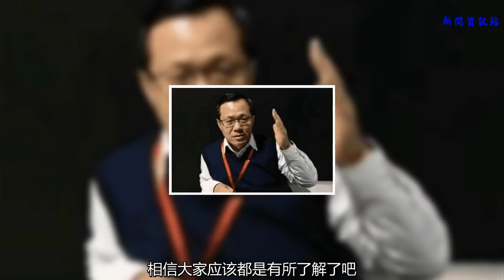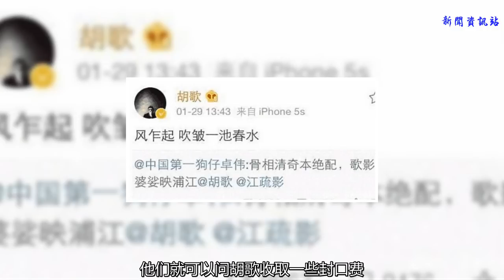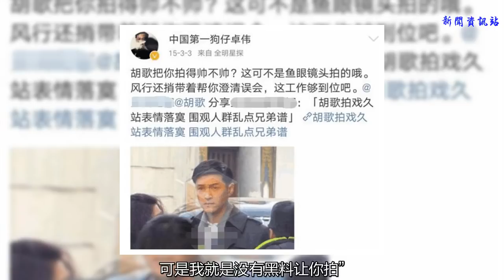高情商胡歌罵卓偉都不帶臟字，看來“中國第一狗仔”也有害怕的人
娛樂圈中的現狀，相信大家應該都是有所了解了吧，有一個詞來形容現在的娛樂圈，那就是“貴圈真亂”，各種緋聞滿天飛，更是有一些明星黑料不斷，經常會刷屏網絡，要說這些新聞都是誰曝光的呢？肯定很多人都會想到他吧，他就是卓偉。卓偉自稱是中國第一狗仔，也是因為明星的緋聞和黑料，讓狗仔這種職業變得有機可乘，而且更是很多人加入。如果根據之前卓偉的爆料，卓偉很多消息都是說了一半就沒消息了，這種很有可能是被花錢買走了證據，看來卓偉他們的收入應該是不低。
    胡歌大家應該都是非常熟悉了吧，作為娛樂圈中顏值又高又有實力的演員，胡歌一直都是有著眾多的粉絲，而且胡歌出道多年，火了這么多年都沒有被曝出什么黑料，可見胡歌的為人有多么的干凈。向胡歌這么干凈的演員，卓偉這類狗仔是最喜歡的，因為只要拍到了胡歌的黑料，他們就可以問胡歌收取一些封口費，不然就將胡歌的消息曝光，然而事實就是，一向正直的胡歌一直都沒有被拍到黑料，因為他根本沒有黑料可拍。
    早在之前，卓偉曾在網上曝光過胡歌和江疏影的戀情，當然這是沒有的事情。當時胡歌就轉發了卓偉的微博，并且配文說“風乍起，吹皺一池春水”。這句話到底是什么意思呢，原來“吹皺一池春水”有表示多管閑事的意思，不得不說胡歌真的是情商高，罵了卓偉都不帶臟字的。
    在2015年的時候，胡歌和自己的公司曾寄給卓偉手機鏡頭一套，看似是送禮物，實際上胡歌和公司是在諷刺卓偉。意思大概就是“送給你鏡頭讓你拍我，可是我就是沒有黑料讓你拍”。這個禮物真的是十分的諷刺了，不知道卓偉收到以后是怎么感覺，心里肯定是非常的生氣吧，畢竟被嘲諷了一波。
    后來卓偉似乎是想要還擊，在某地就偷拍到了胡歌，看來卓偉為了報復也是豁出去了，不過這張照片并沒有影響到胡歌。
    后來胡歌也是在自己的戲中加入了關于卓偉的對話，“誰是卓偉”“就是那個老拍明星不拉窗簾的”，同樣是不帶臟字，感覺胡歌對卓偉的諷刺簡直就是暴擊啊，看來狗仔畢竟是狗仔，只能干一點見不得人的事情。
    如今卓偉似乎也是很少露面了，社交賬號也被封禁了，沒有了卓偉的網絡似乎清凈了不少。